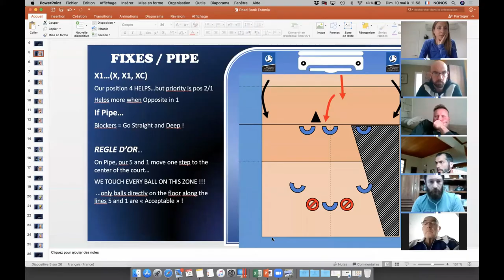Un moment magique durant les ateliers SHEO SPORT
Extrait de la fin de l'atelier "Organisation défensive block def" animé par Cédric ENARD qui avait lieu ce dimanche 10 mai 2020.

C'est juste un moment magique et qui fait chaud au cœur d'avoir ce type de témoignage de la part d'un aussi grand joueur pour son entraineur.

Merci Cédric pour ton sens du partage.

Merci Zago pour tes mots qui font énormément de bien à tout le monde